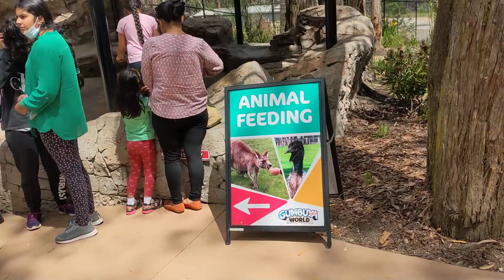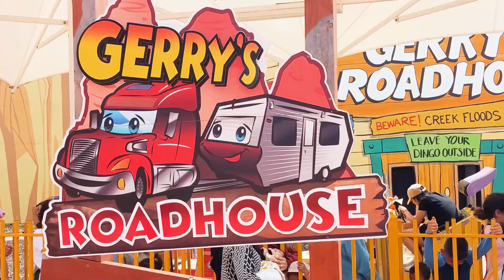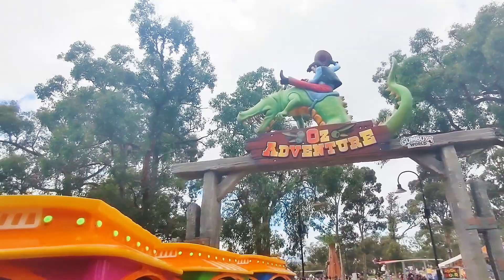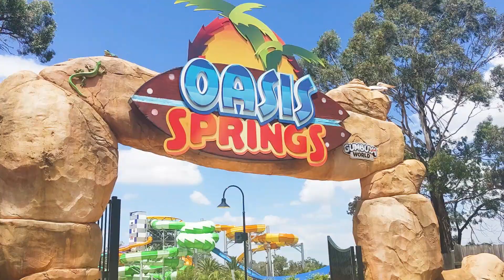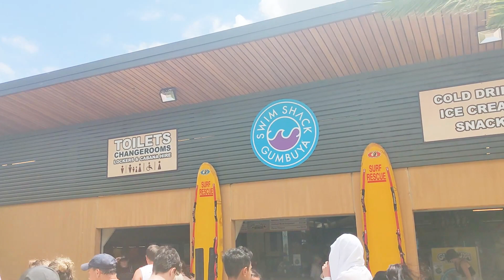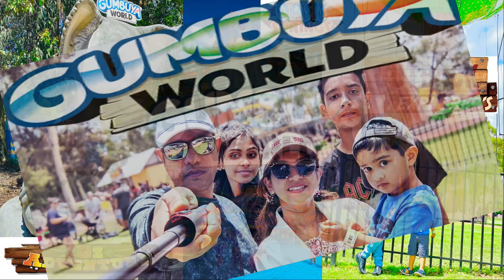A Family Visit To Gumbuya World (Melbourne), Victoria, Australia (A Complete Coverage)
Gumbuya World is an amusement park in Tynong North, Victoria. Nice place to visit with family and friends. Epic water slides, relaxing rock pools, awesome aqua play and more… There's a world of fun under the gums when you spin out at Oz Adventure. A whole world of adventure for smaller thrill-seekers! Feathered, furry or fanged, there are more than 50 species of amazing animals waiting to meet you on the Wildlife Trail.